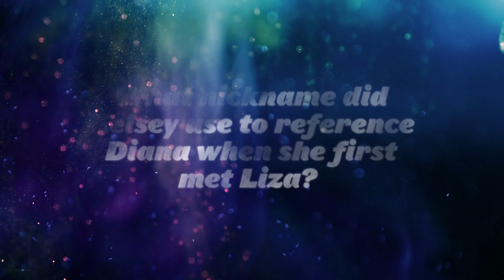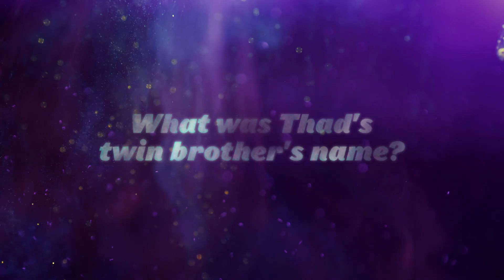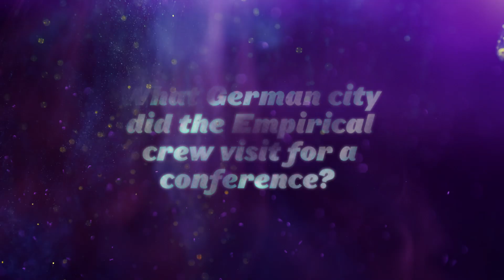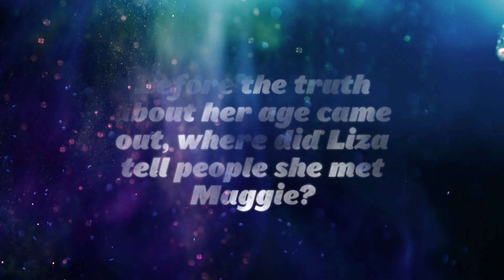Game On! YOUNGER TRIVIA w/ Peter Hermann & Miriam Shor | TVLand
How well do you know your Younger Trivia? Let us know how many you got right!